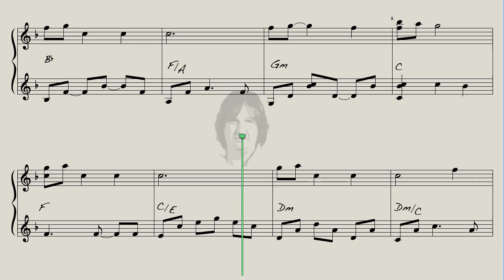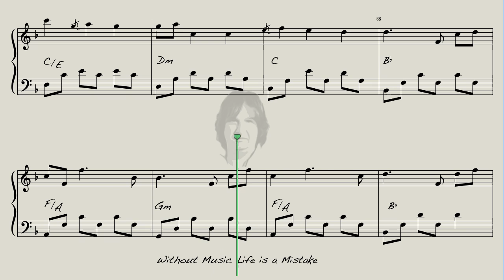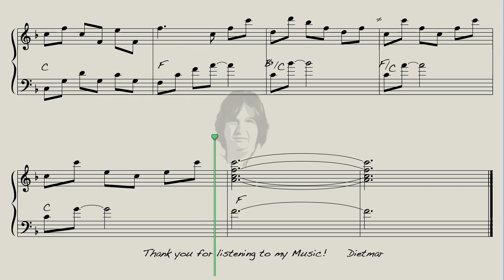Behind the dark Clouds - Dietmar Steinhauer